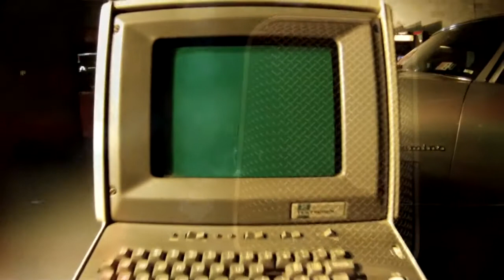Classic Game Room TOMB RAIDER DEFINITIVE EDITION review for PS4